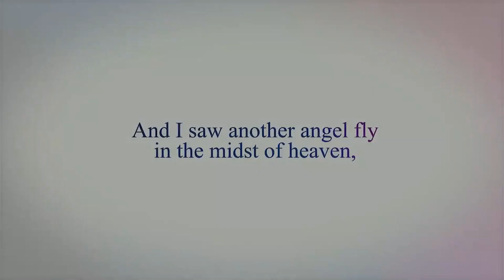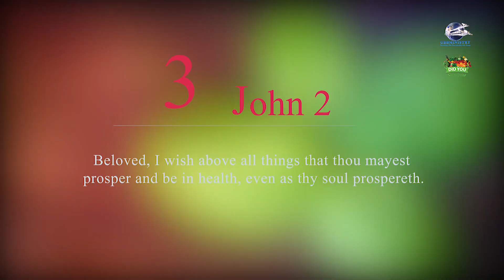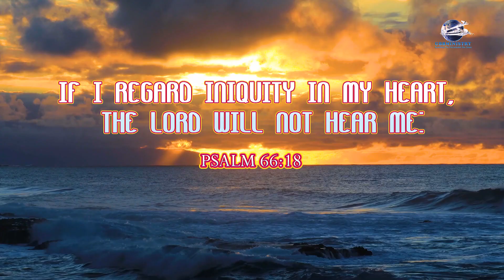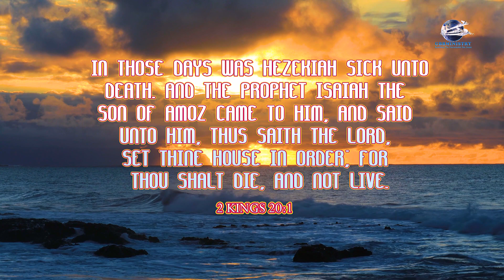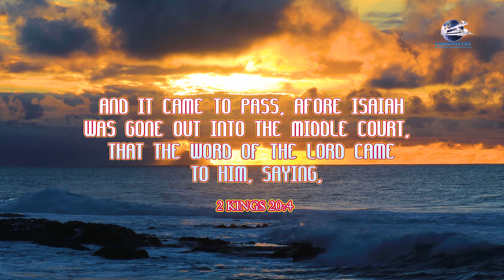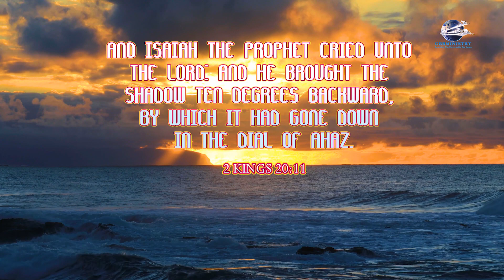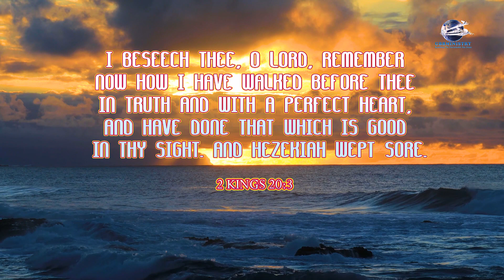Why pray, you have the virus already. Happy Family Experience crusade.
Happy Family Experience crusade, with Pastor Charles Gittens.
Night 4: Why pray, you have the virus already.
Prepare to receive a special blessing.